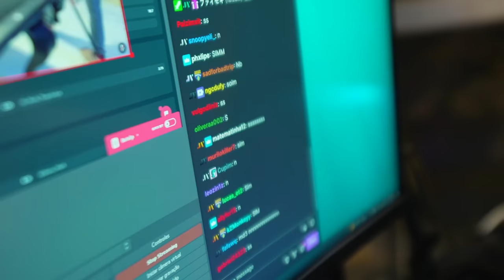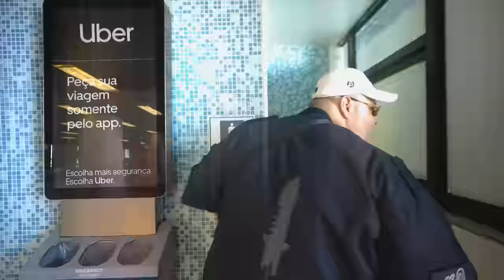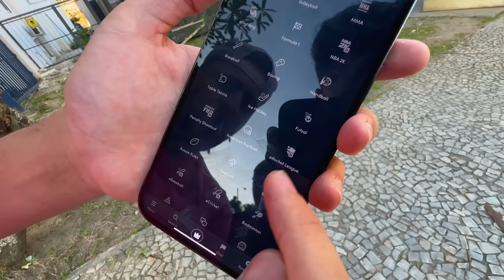GABIGOL ME CHAMOU PRO JOGO DO FLAMENGO ‹ JonVlogs ›